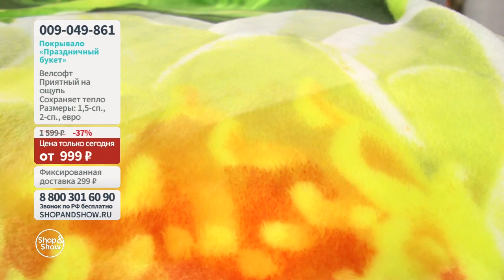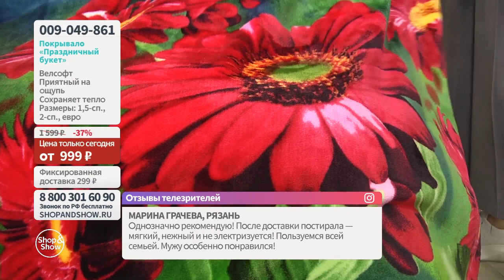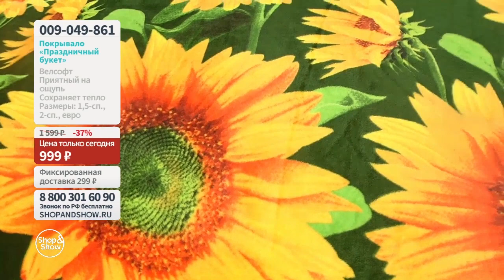Плед «Праздничный букет». Shop & Show (Дом)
[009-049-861] Плед «Праздничный букет» (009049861)

Давайте дружить ;)